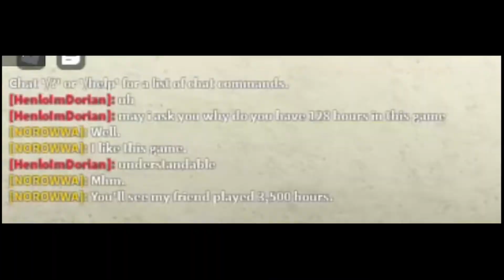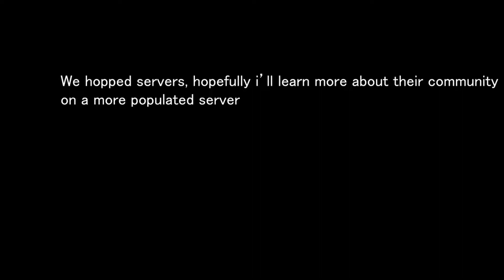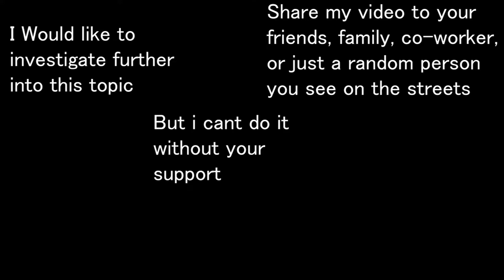The weirdest roblox communities - Church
I Found a really interesting game with an even more interesting playerbase. Check it out!